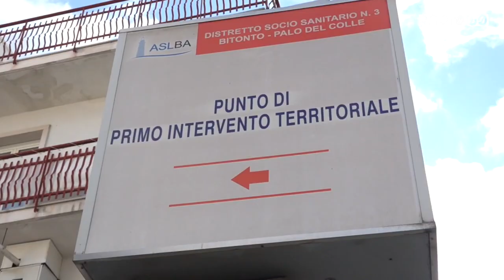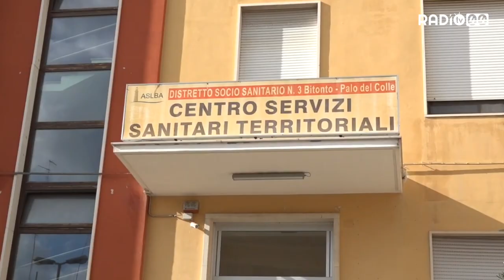Covid, contagi in calo. I positivi sono ora 643